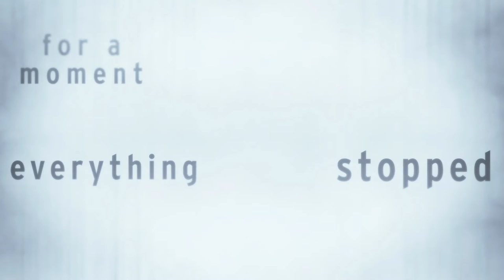FIRST LOOK: Photograph 51 Starring Nicole Kidman Teaser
Book your Photograph 51 tickets now at London Theatre Direct!

NICOLE KIDMAN stars in PHOTOGRAPH 51, a new play by ANNA ZIEGLER, directed by MICHAEL GRANDAGE at the Noel Coward Theatre.

"The instant I saw the photograph my mouth fell open and my pulse began to race"

Does Rosalind Franklin know how precious her photograph is? In the race to unlock the secret of life it could be the one to hold the key. With rival scientists looking everywhere for the answer, who will be first to see it and more importantly, understand it? Anna Ziegler's extraordinary play looks at the woman who cracked DNA and asks what is sacrificed in the pursuit of science, love and a place in history.

Nicole Kidman makes her much anticipated return to the London stage in the role of Rosalind Franklin, the woman who discovered the secret to Life, in the UK premiere of Anna Ziegler's award-winning play.

Cast includes: Nicole Kidman
Director: Michael Grandage
Set and Costume Designer: Christopher Oram
Composer and Sound Designer:  Adam Cork
NOËL COWARD THEATRE | 5th September - 21st November 2015